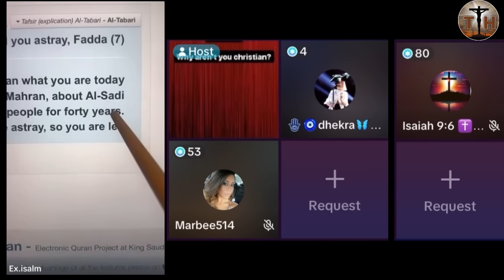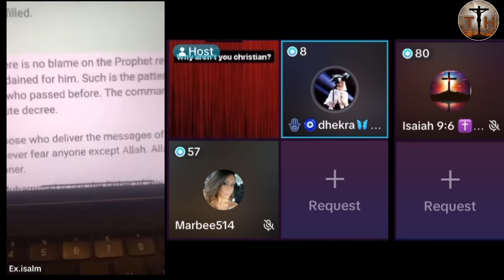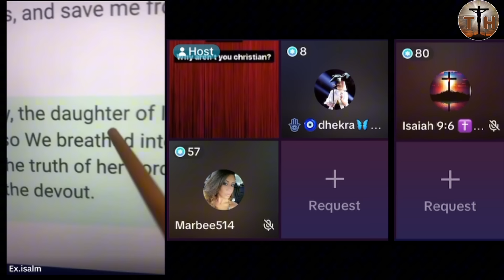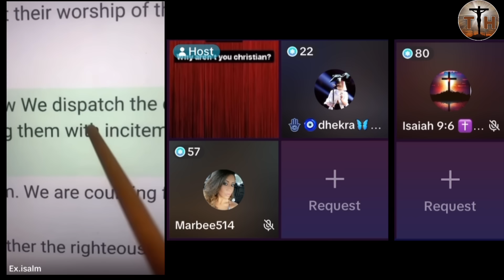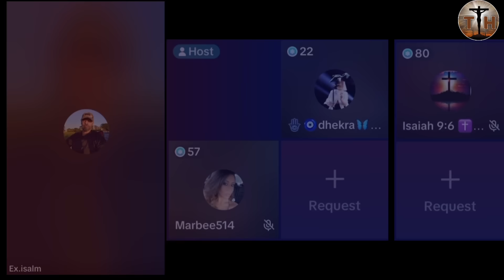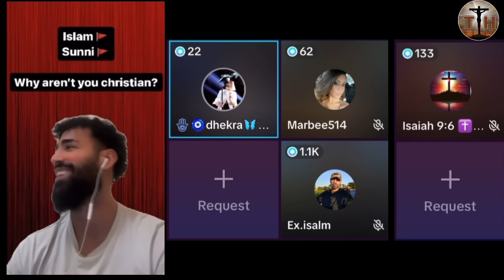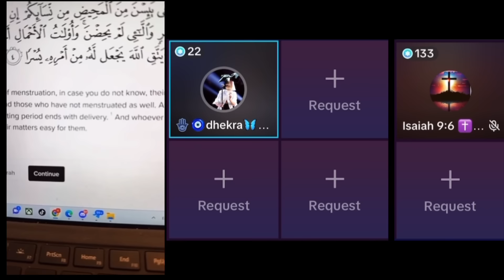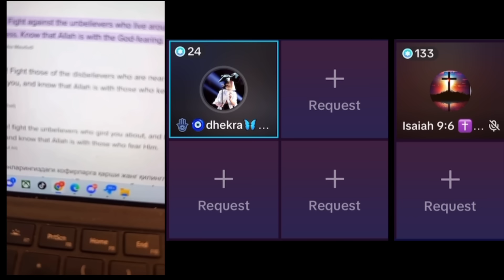I read bible and quran both pointing to one god part 2 - exmuslim Ahmad, king silv and muslima